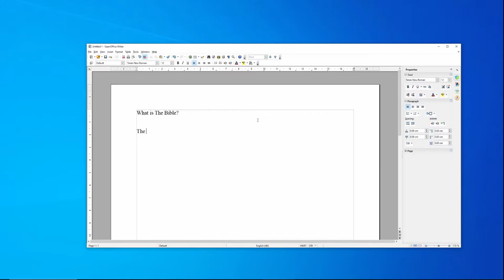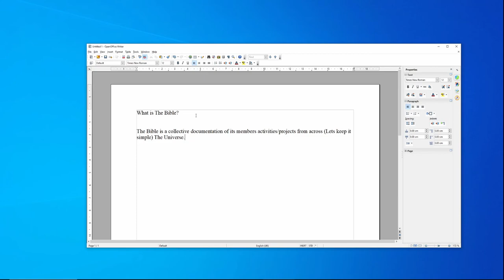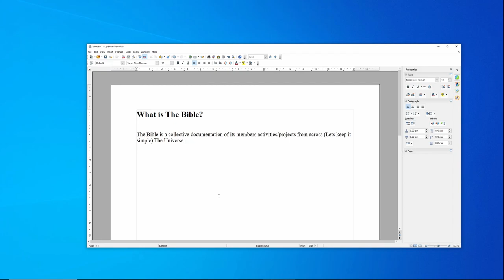What is the Bible